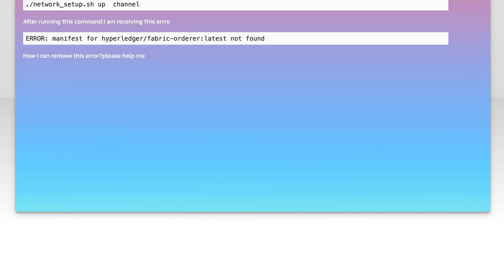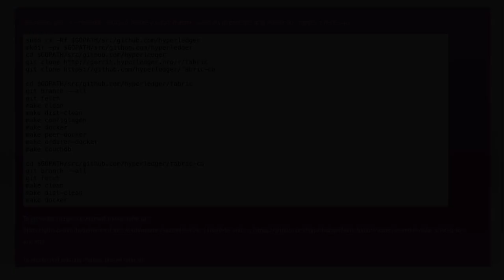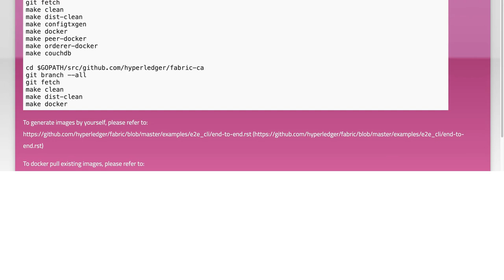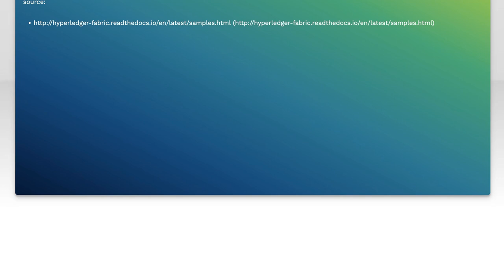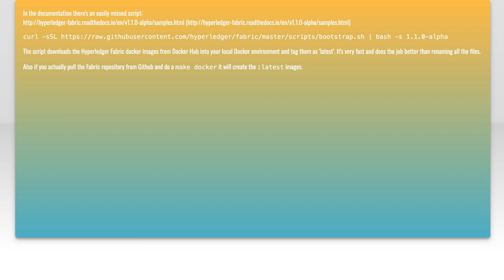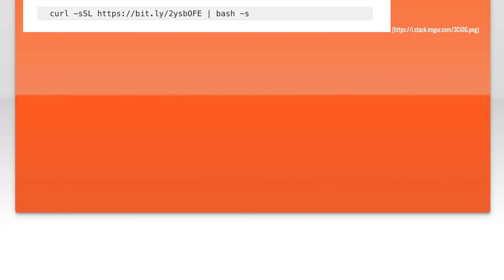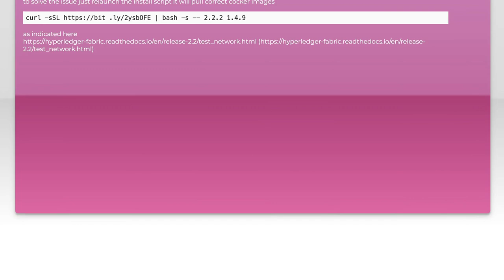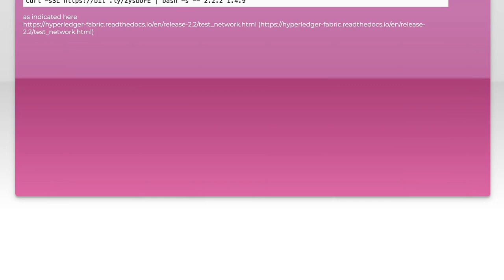ERROR: manifest for hyperledger/fabric-orderer:latest not found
docker: ERROR: manifest for hyperledger/fabric-orderer:latest not found

Related to: docker, docker-compose, blockchain, hyperledger